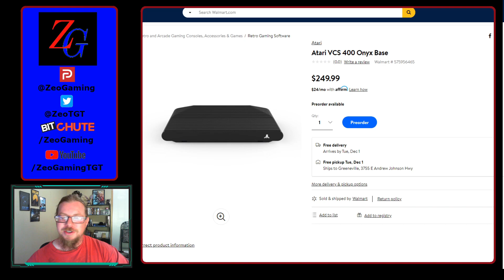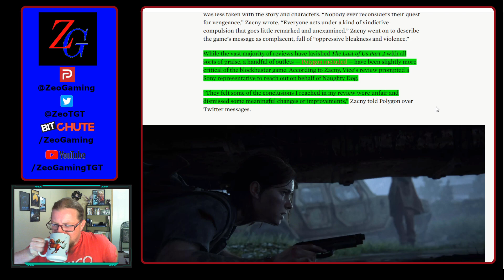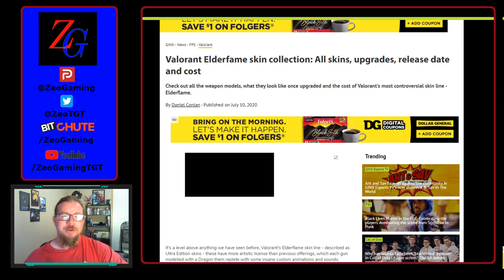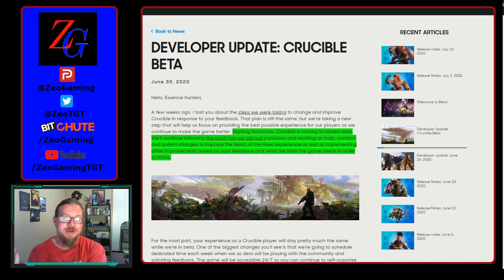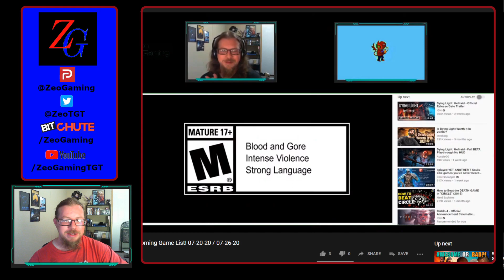07-19-20 Sunday Gaming Round Up | Atari VCS, Crucible, Sony, And More!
Sunday Gaming Round Up | Atari VCS, Crucible, Sony, And More!

-Find KillRed40 Here-

-Source-

-Friday-
BitChute - No Video